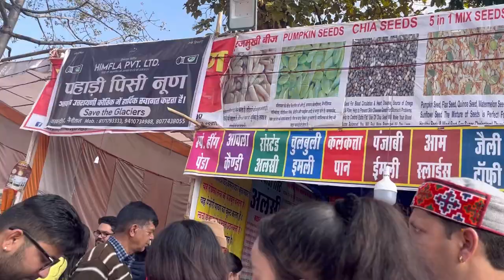उत्तरायणी कौतिक हल्द्वानी मैं🎉🎉🎉